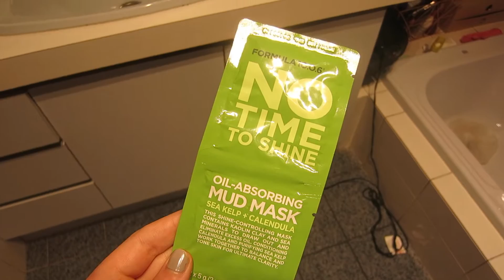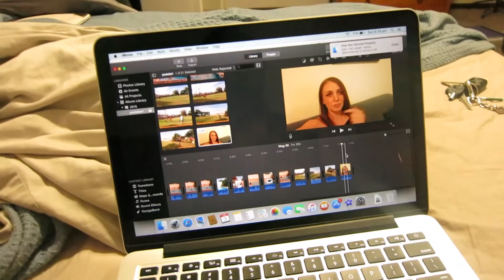PUT IT ON YOUTUBE | Vlog 53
So ever since Christmas has passed I definitely have not been on top of things, but you know what!? It's the holidays and I need to relax before work starts again :)

We basically spent most the time watching tv, going to the beach, going out for dinner, celebrating New Years, going to Andre's house to swim in the pool and playing Black Ops 3 (which we stayed up till 2am to finish btw!).

This video is just a small catch up on just some of those things, hope you enjoy.